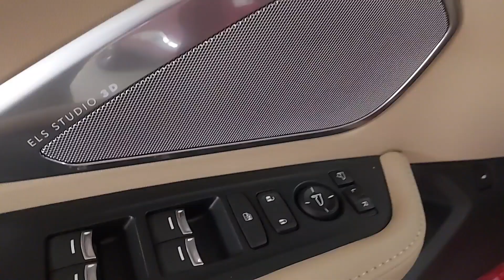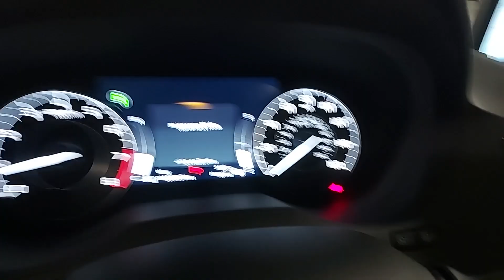2024 Acura RDX w/Advance Package Chicago, Morton Grove, Glenview, Arlington Heights, Skokie IL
New 2024 Acura RDX w/Advance Package available at McGrath Acura of Morton Grove located in 9105 Waukegan Rd, Morton Grove, IL, 60053. Servicing the Chicago, Morton Grove, Glenview, Arlington Heights, Skokie area.

You will love the features of this   2024  Acura RDX. You'll be sleek, safe, and smooth in the RDX luxury crossover SUV. The following are some of this vehicles highlighted options: Heated Steering Wheel
, Head-Up Display, Pre-Collision System, Intelligent Auto on/off High Beams, Lane Departure Warning, Panoramic Roof, All Wheel Drive, Keyless Entry, Navigation System, Moonroof. Experience the rugged side of luxury. Get behind the wheel of the RDX today!